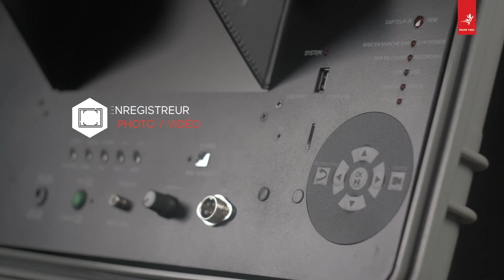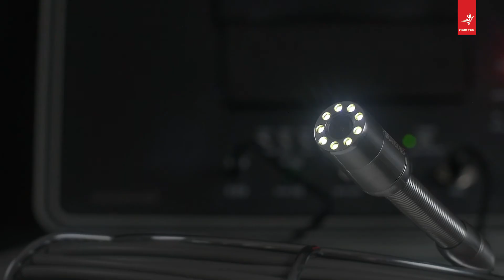Caméra d'inspection de canalisations AGM TEC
Caméra d'inspection de canalisations